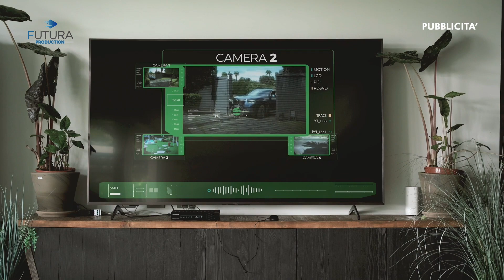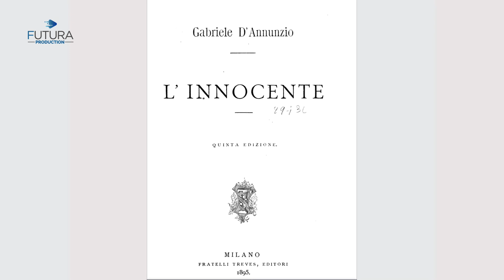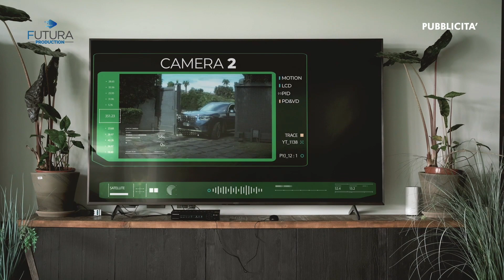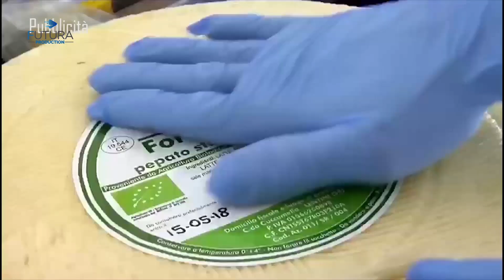FUTURA GOL - IL CALCIO SICILIANO SENZA FILTRI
Futura Gol pt 33
Con Alessandro Fragalà
In studio: Luca Allegra e l' Avv. Giuseppe Rapisarda
Lucio Tosto – presidente Aiac Catania
Avv. Marco Navarria - opinionista
Collegamenti:
Dalla Redazione – Leonardo Russo,
Da Messina - Davide Mangiapane